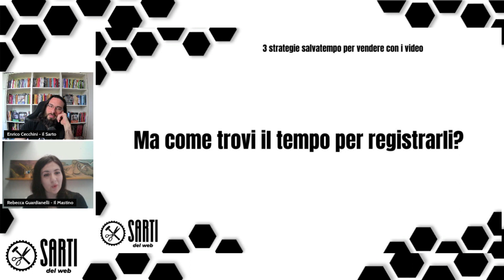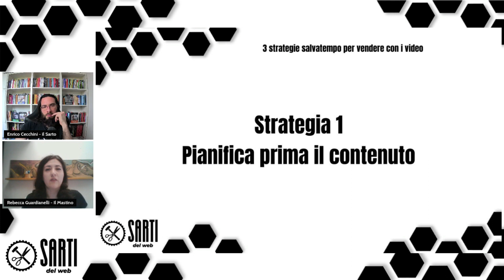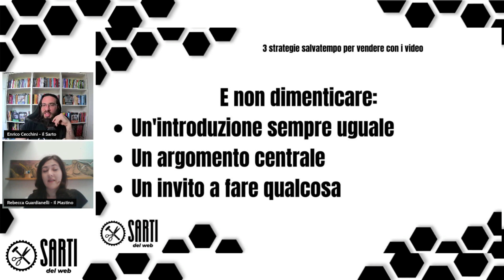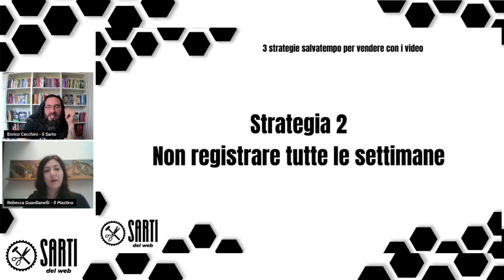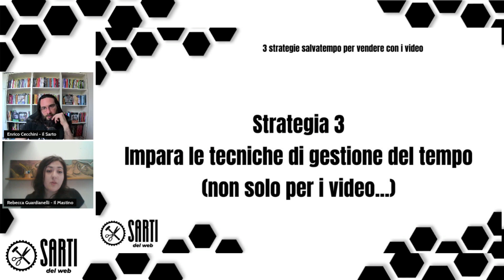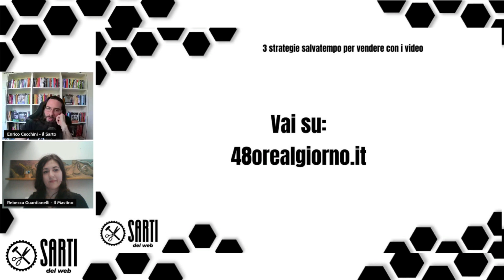Come trovi il Tempo per fare video per la tua Azienda?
Per vendere di più con i Video parti dal secondo consiglio del Mastino... trova una risorsa ESSENZIALE per la realizzazione di questi contenuti dall'efficacia eccezionale

IL TEMPO!

Parliamone assieme al Mastino e al Sarto